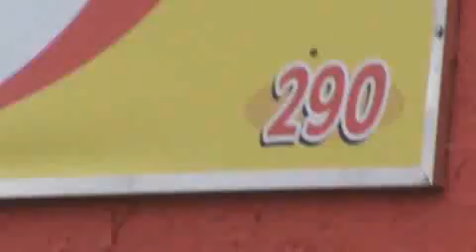VPR DN 19 07100715 Av Satelite 290 ilha sem sinalização solicitação 22467519